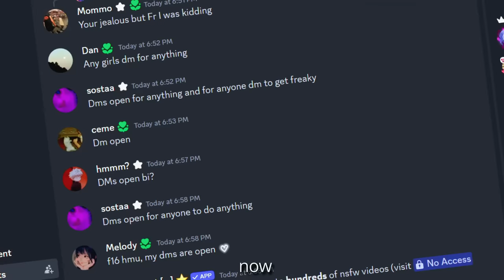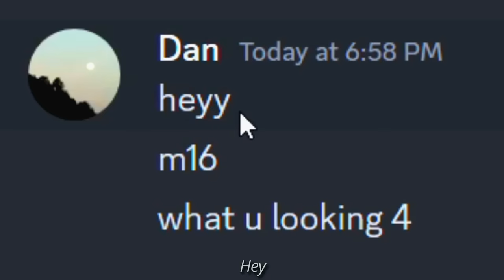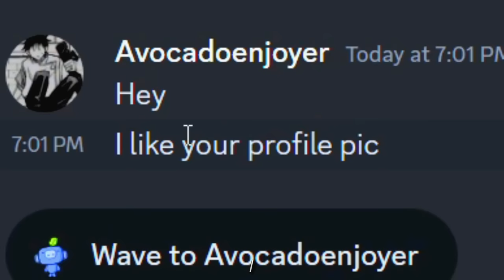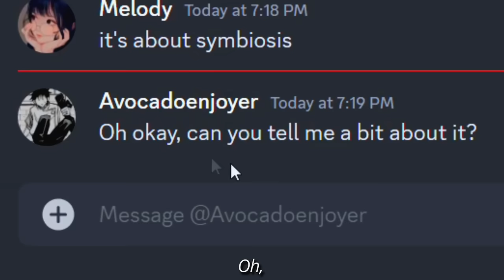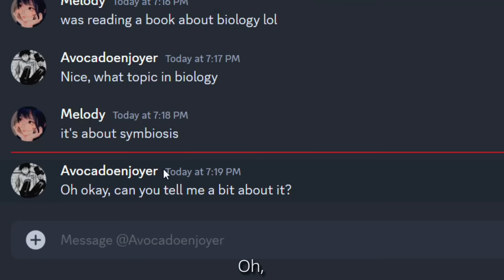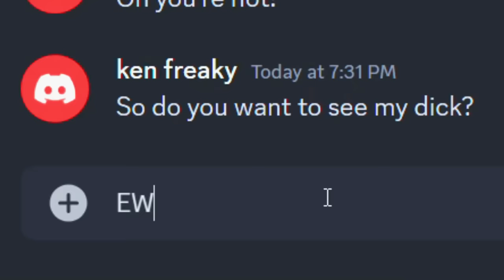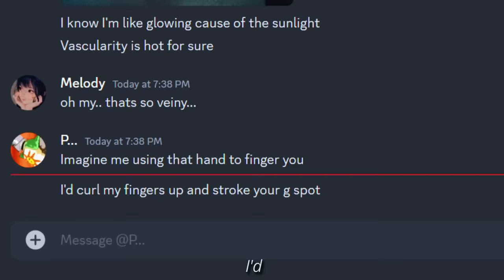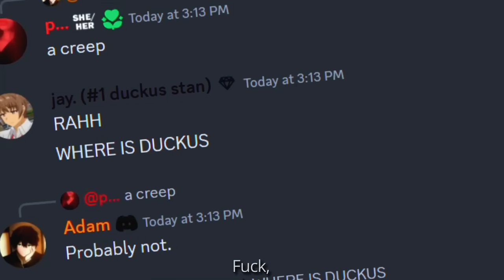I Became a NERDY E-GIRL on Discord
In this video, I became a nerdy e-girl on discord

0:00 Intro
0:36 Messages
4:11 Voice Call
5:30 Messages